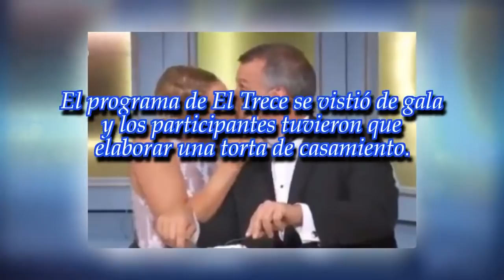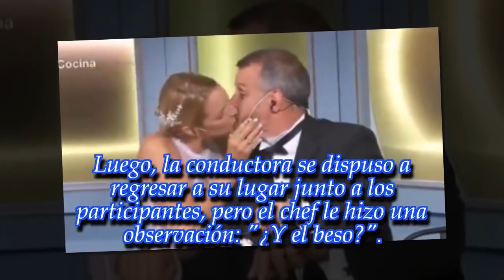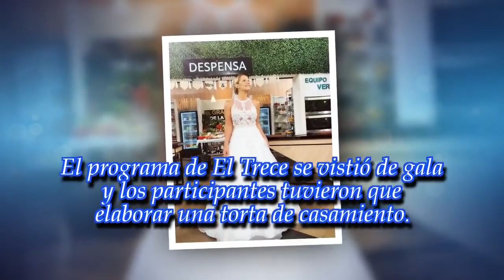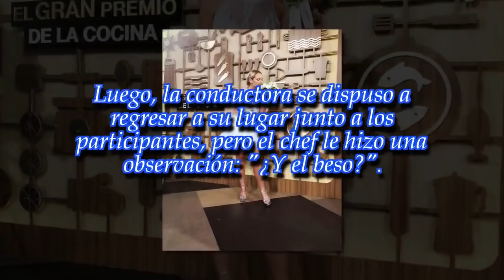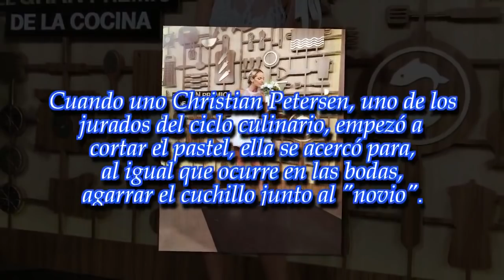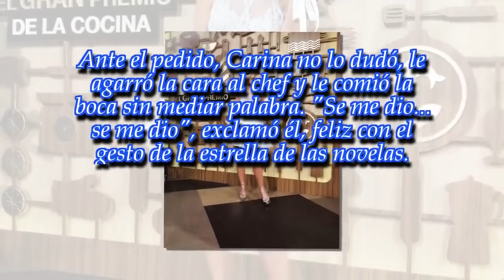Carina Zampini se "chapó" a un chef